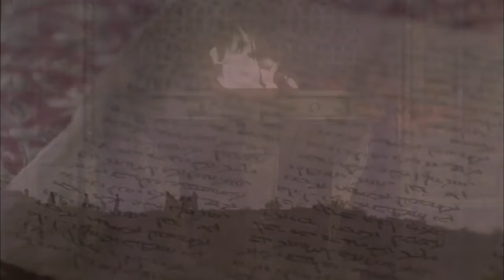Portuguese - JOÃO! Very Very Good News! Romans 10 Verse 9 - Jesus is Risen! Risen Jesus Saves!(29)